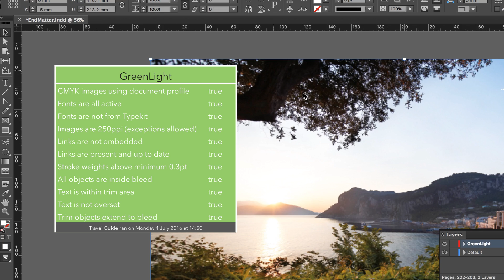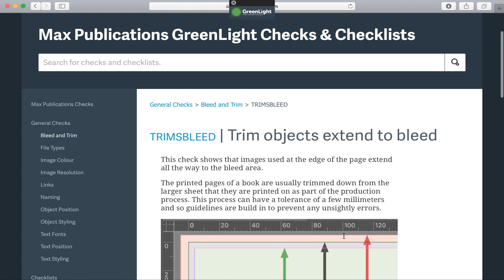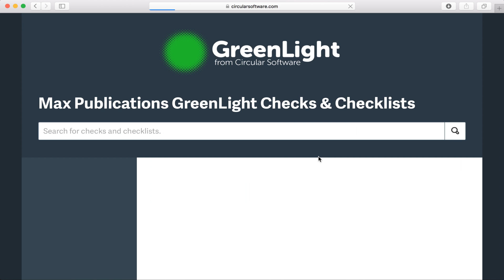GreenLight from Circular Software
GreenLight from Circular Software is a clever Mac desktop tool that allows publishers to set up workflow specific checklists of style and production based rules that are instantly shared with every InDesign user both in and out of house.